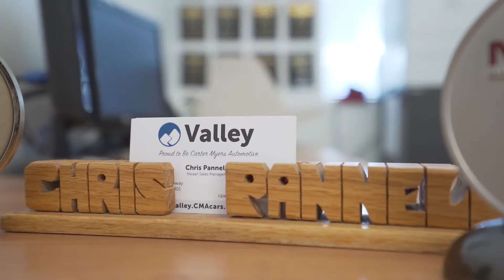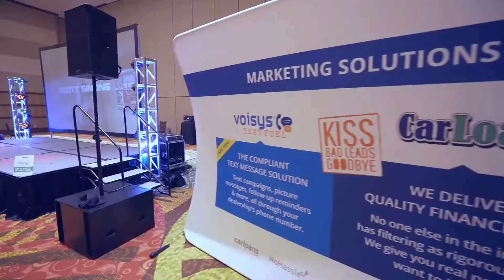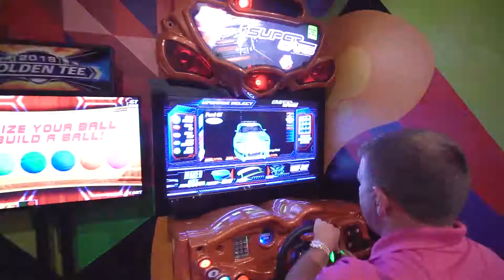TakeOne Imaging DemoReel 2019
This is a reel of some of the projects that I've been so fortunate to be a part of in 2019.